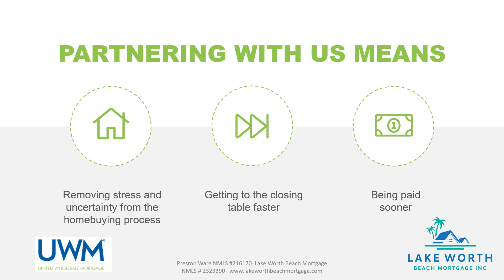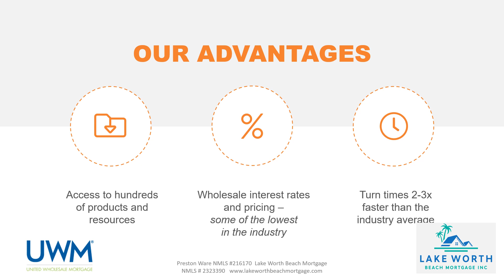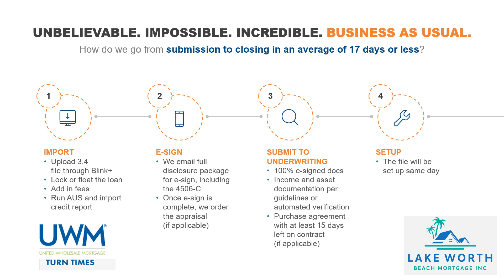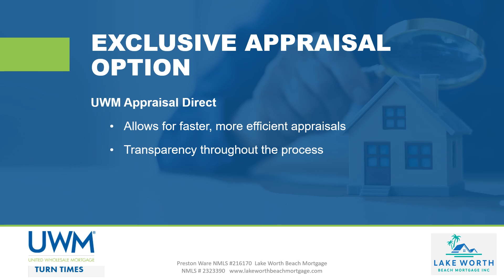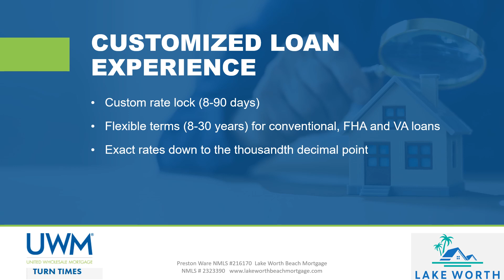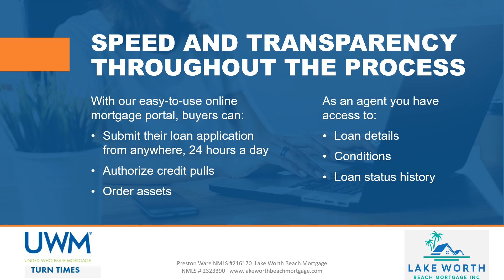Mortgage Brokers are Better - Lake Worth Beach Mortgage